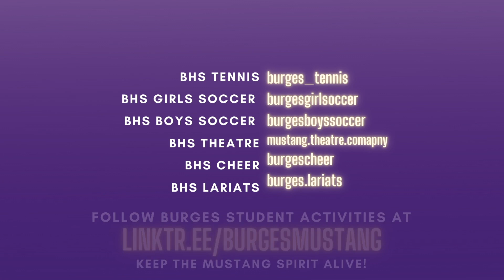Mustangs in the Know Announcements April 21, 2021